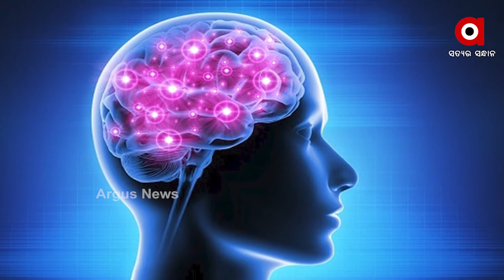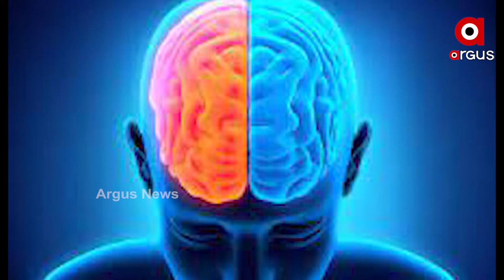ପୁରୁଷଙ୍କ ଅପେକ୍ଷା ମହିଳାଙ୍କ ମୁଣ୍ଡ ଅଧିକ ଗରମ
ପୁରୁଷଙ୍କ ଅପେକ୍ଷା ମହିଳାଙ୍କ ମୁଣ୍ଡ ଅଧିକ ଗରମ । ଏକଥା ଆମେ କହୁନୁ ଏକଥା କହୁଛନ୍ତି ବ୍ରିଟେନ ବୈଜ୍ଞାନିକ । ରାଗ ରୁଷା ଦୃଷ୍ଟି କୋଣରୁ ନୁହେଁ ବରଂ ତାପମାତ୍ରା ଦୃଷ୍ଟି କୋଣରୁ ଏକଥା କହିଛନ୍ତି ।